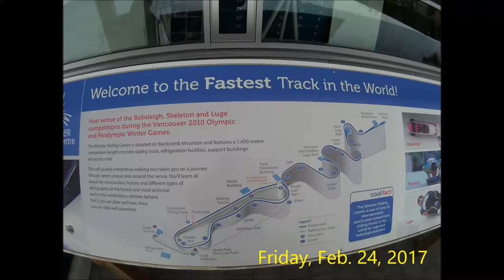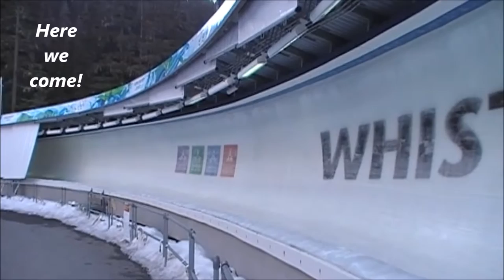Our 2017 Bobsled Experience - Various short clips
In February 2017, Eric and I got to experience what it is like to descent at more than 125km/hour down the 2010 Whistler Bobsleigh Track.  I tried to combine a few of the small video clips taken by cell phones, GoPro, etc.